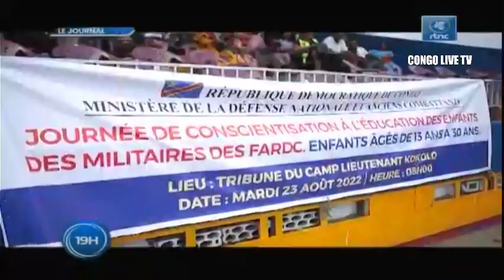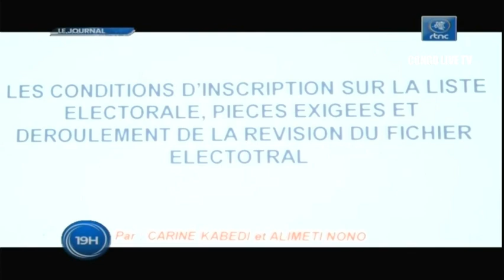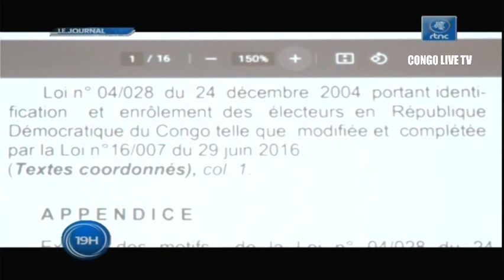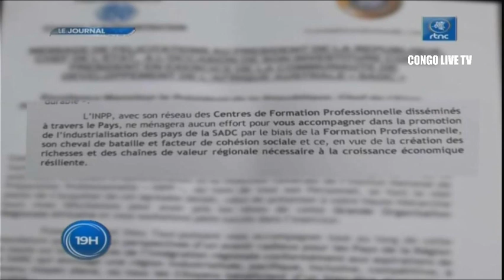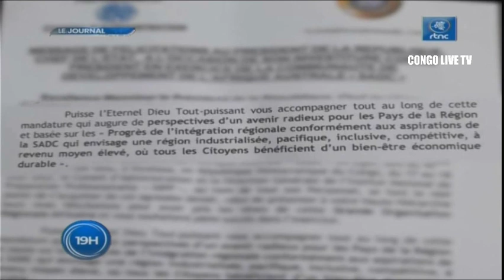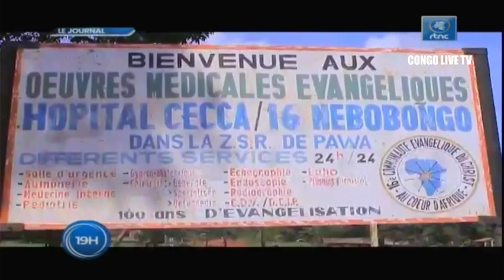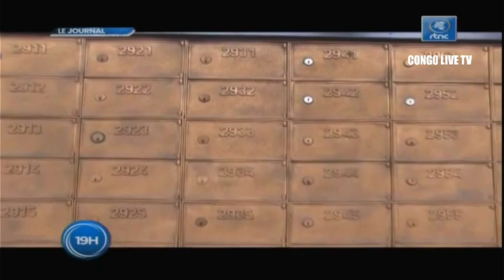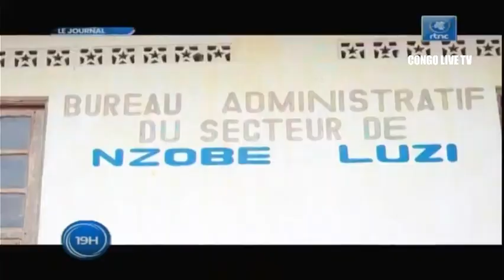🔴RDC : SUIVEZ LE GRAND JOURNAL DE CE MARDI LE 23.08.2022 RTNC EDITION 19H00